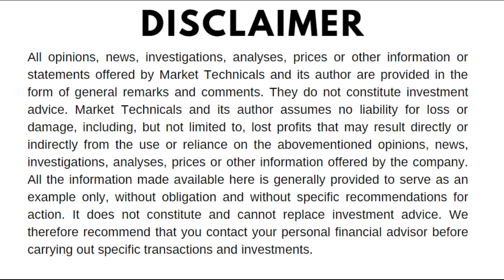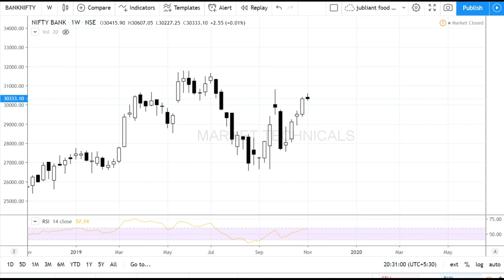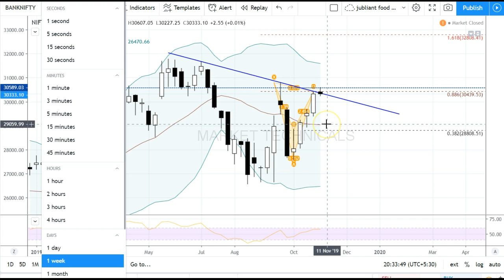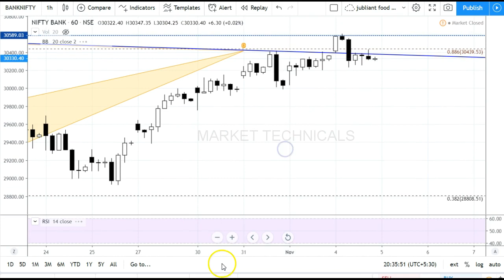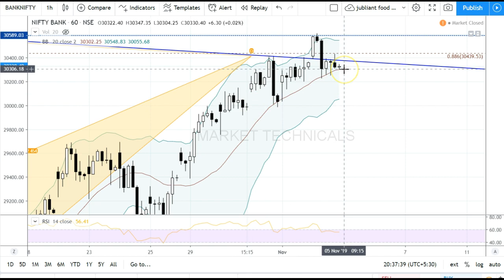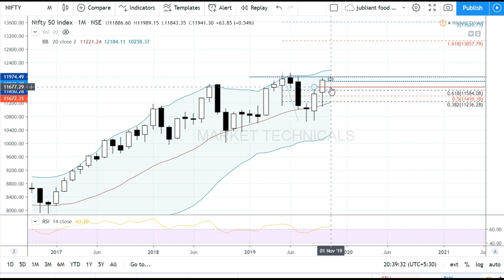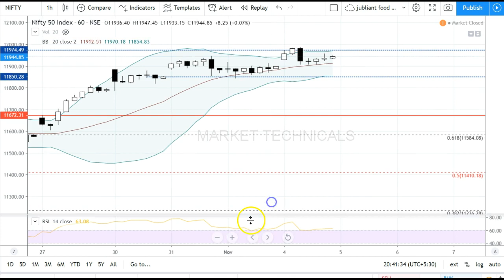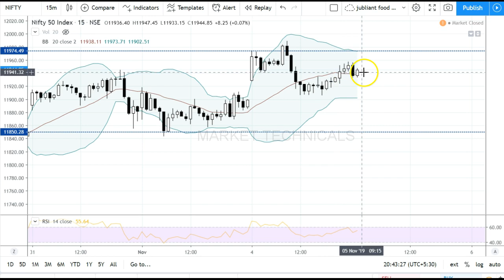Banknifty and Nifty for tomorrow 5th November 2019 | Daily Technical Analysis | Market Technicals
Banknifty- Trend is still on the upside, candlesticks making higher high, higher low, currently resisting [ 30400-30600] at MultipleResistance - Trendline resistance , Fibonacci Resistance, previous top bottom resitance, RSI Resistance.

Banknifty standing at very crucial zone, keep your eye on price action on lower time frames,  any breakout can see a great rally, however probability of taking resistance cannot be ruled out.

That is why following price action is alwaysbetter than predicting the trend and as a trader one should be adaptable to changes, because markets are dynamic, so should you be to become a successful trader.